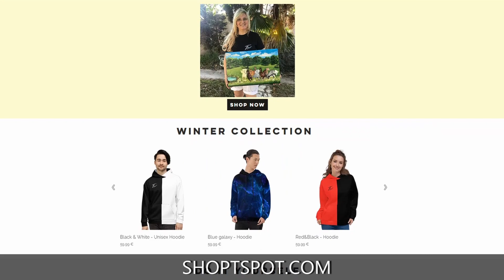Trabalhar por Conta Própria - Será para todos? Vantagens e Desvantagens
Trabalhar por Conta Própria ou seres o teu próprio "boss"/Patrão pode ser bastante apetecível mas será para todos? Quais são as Vantagens e Desvantagens desta atividade? Será necessário Pré-requisitos?

Timers:
00:00 Introdução
01:04 Benefícios - 1
01:41 Benefícios - 2
02:06 Benefícios - 3
03:09 Desvantagens - 1
04:37 Desvantagens - 2
06:55 Desvantagens - 3
08:49 Conclusões
12:27 Despedida

Vídeos semanais às 20:00, Sexta-Feira.

Espero que esteja tudo a correr bem com vocês!
Boa quarentena e vamos lá tentar não ficar na cama o dia todo!

Musica(s) Usada(s)